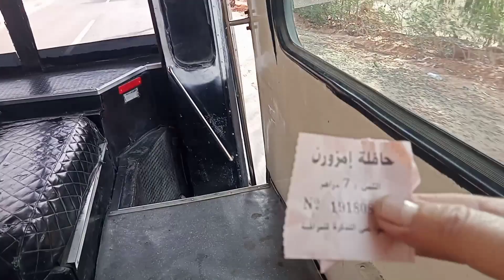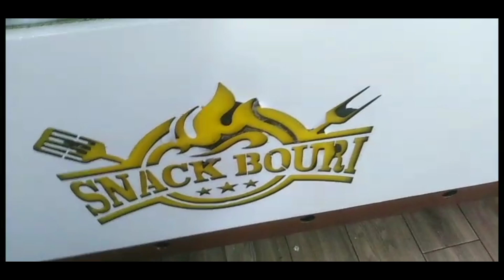جولة الى امزورن جميلة دير الخير ونساه ارحم من في الارض يرحمكم من في السماء الحسيمة الريف #